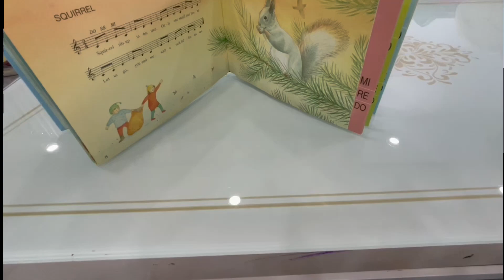Kalimba For My Oria: Squirrel